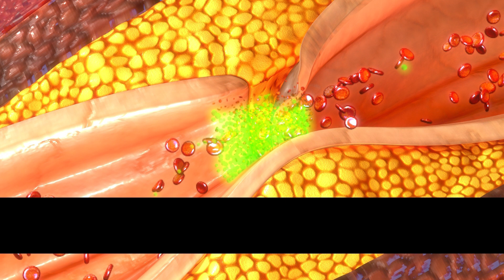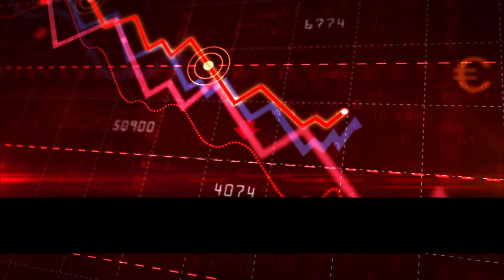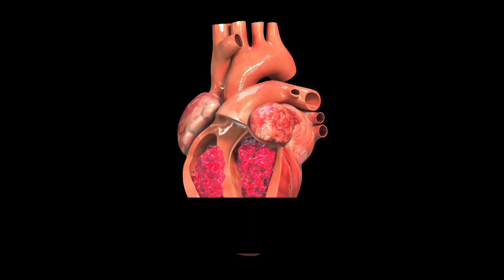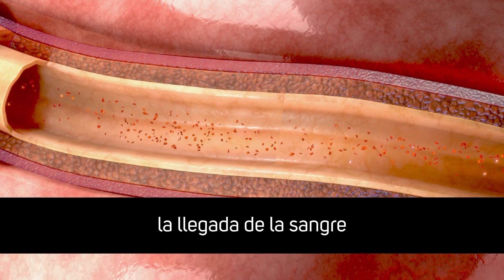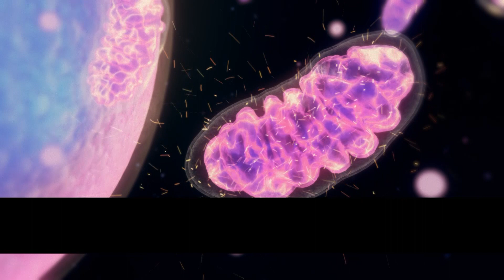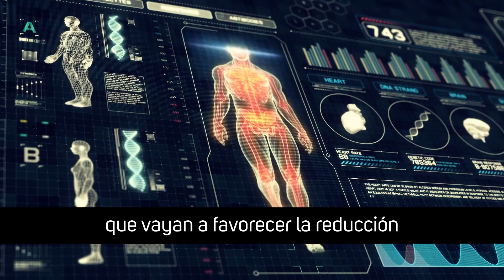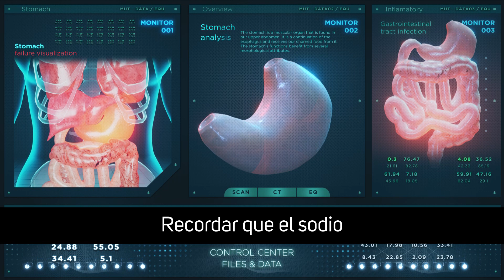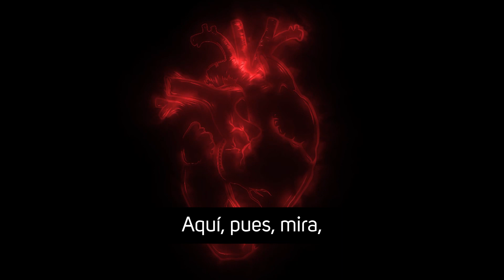Evita y soluciona problemas cardiacos con estos ajustes alimenticios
Debido a un problema con la exportación, el vídeo se subió sin imagen  desde el minuto 6
Agradecemos los comentarios de aviso para poderos arreglar este incidente y traeros toda la información de Miguel Ángel

En este vídeo Miguel Ángel nos explica el origen de los problemas cardiacos, profundizando en algunos de ellos y también nos dice qué comer y qué evitar para cuidar nuestro corazón y evitar así infartos y otros problemas cardiacos